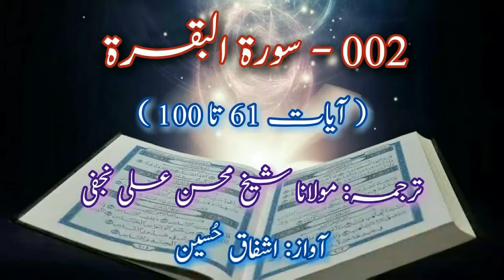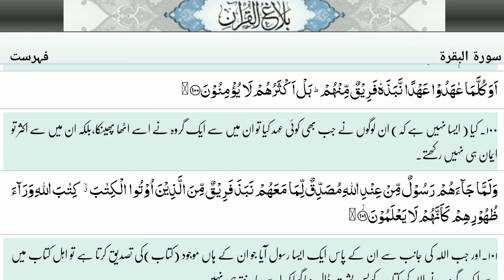Sura Al Baqarah 2 | 61-100 | Quran Only Urdu Translation | HD Text | Ishfaq Hussain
Sura Al Baqarah 2, Ayaat 61 to 100, Quran Urdu Translation.
Translation by "Sheikh Mohsin Ali Najfi",
Voice by "Ishfaq Hussain.